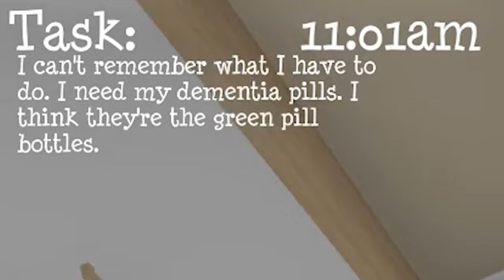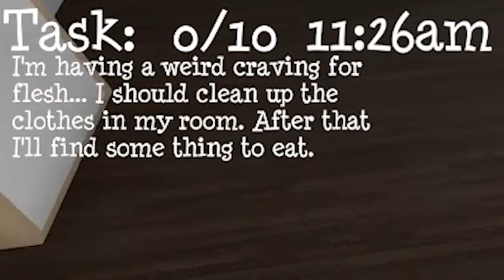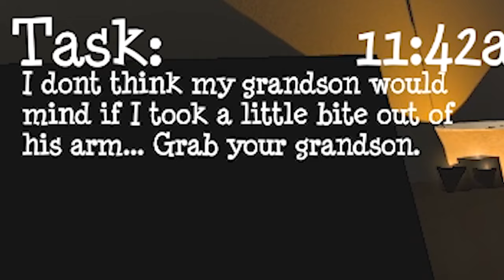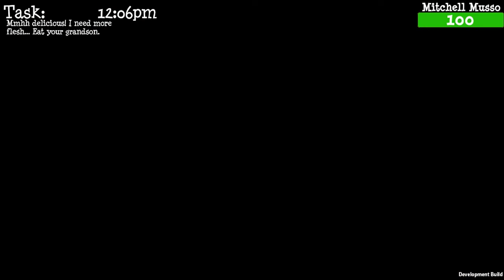Nae Nae Babysitting Simulator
UNLIMITED POWERRRRRRR